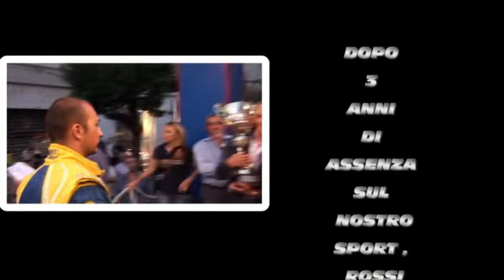1°RALLY CITTA DI CASSINO ROSSI ANTONUCCII CLI0 S.1600 FSVIDEORALLY.mp4